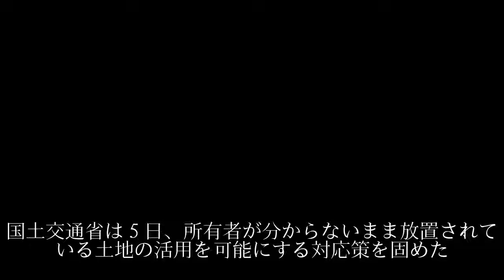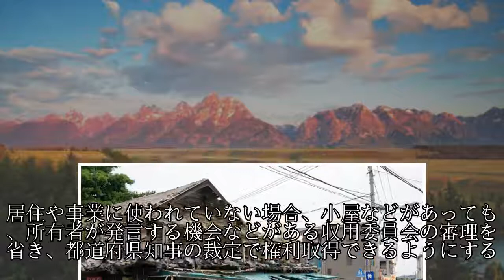所有者不明土地、収用手続き簡略に